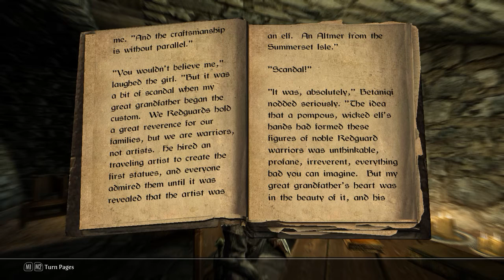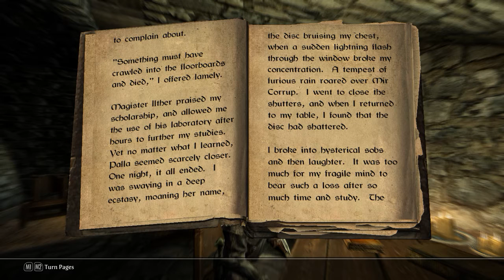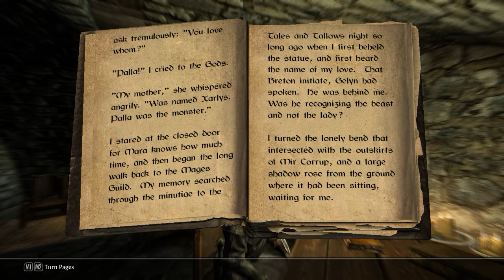Skyrim: Palla, volume 2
Palla, volume 2
by Vojne Mierstyyd
A conjurer's tragic infatuation with a dead woman (volume 2 of 2)